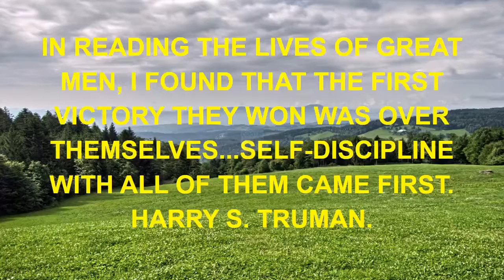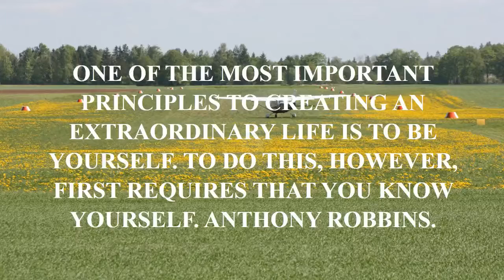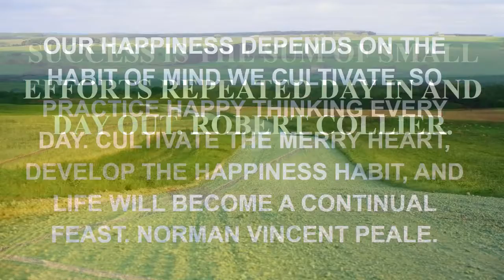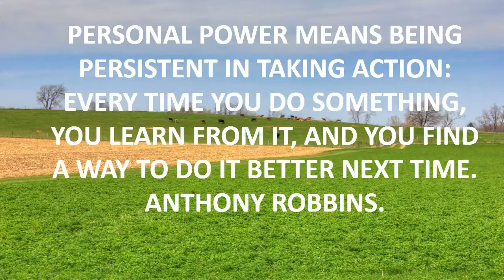quote unquote my third strike.mp4